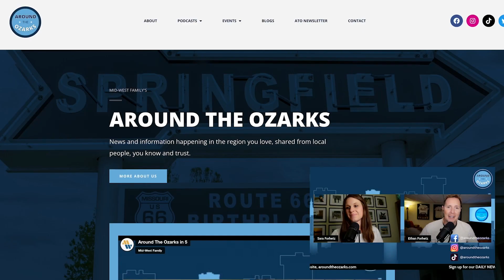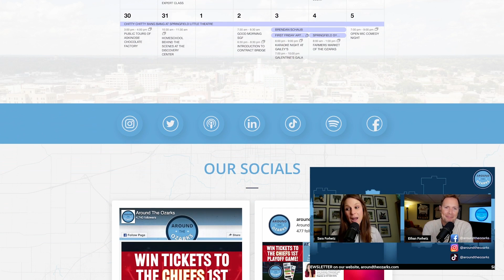ATO Spotlight, Harmony House - Jared Alexander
In the latest episode of ATO Spotlight, Scott Meier explores the world of survivors of domestic violence, with Jared Alexander, Executive Director of Springfield's Harmony House.